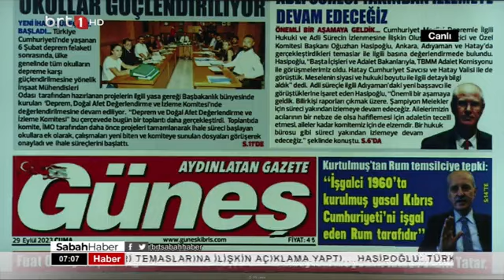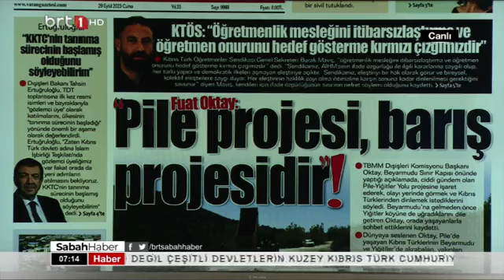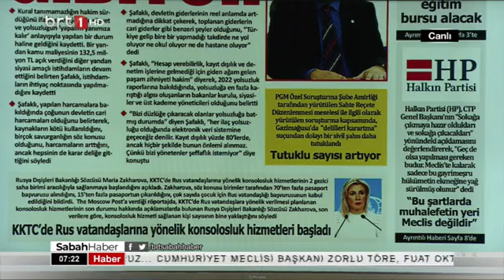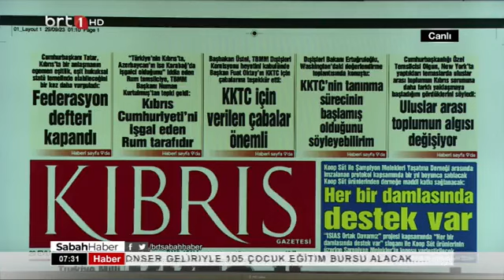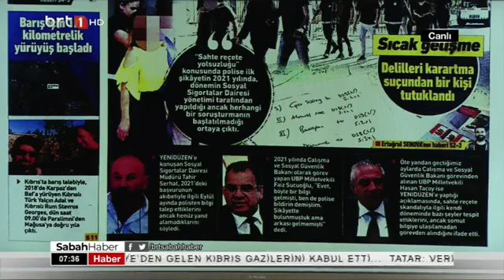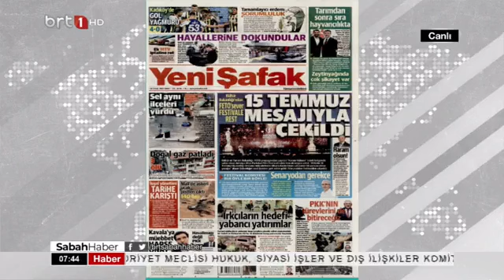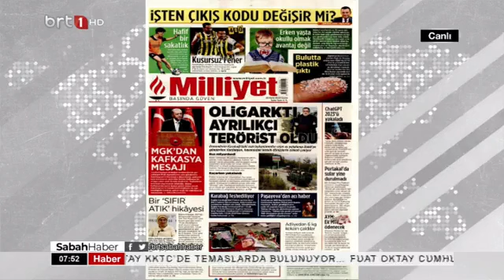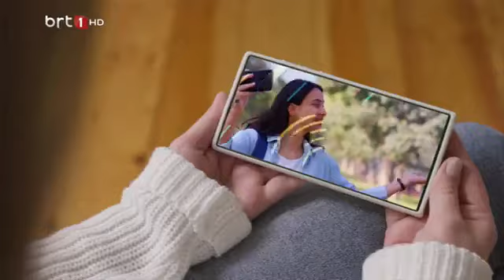Sabah Haber 29.09.2023